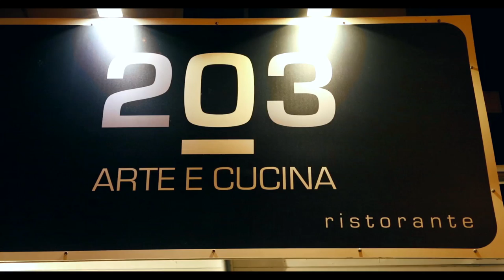"IMAGO. il mondo in una immagine" di Valeria Puzzovio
a cura di Galleria Psicoattiva
Duezerotre - Ristorante
via Roma n. 203, 73021 Calimera
19 aprile - 18 maggio